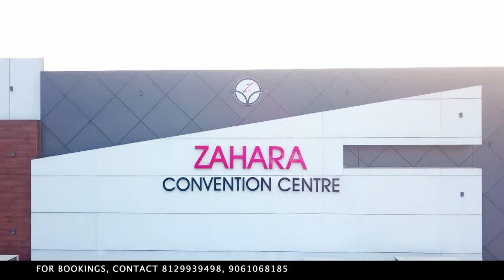ZAHARA CONVENTIO CENTER VALAMBUR ROAD ANGADIPPURAM.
Voice :Hassan Anakkayam
Editing ; Musthafa Kunnumpuram